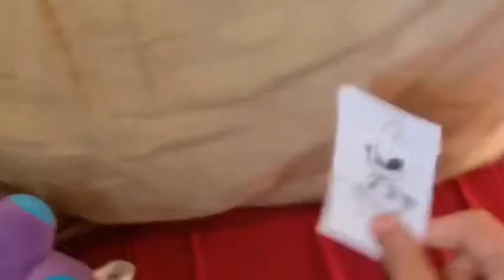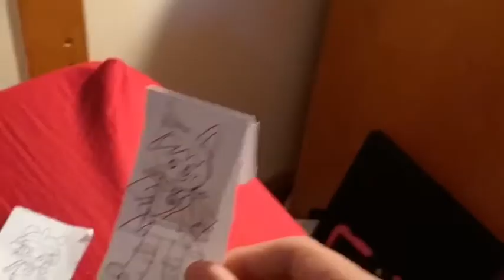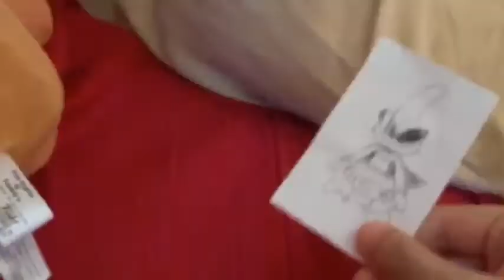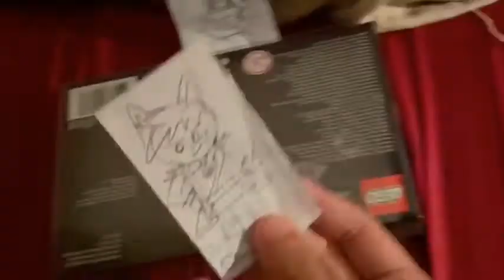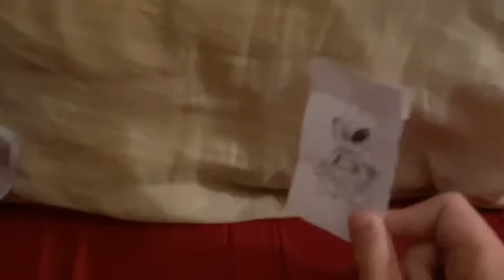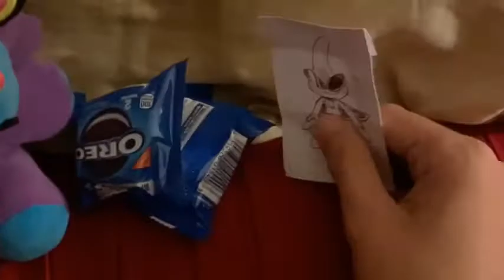Warioware plush Episode 27 Orbulon’s New Job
Next episode: The Ultimate Foe